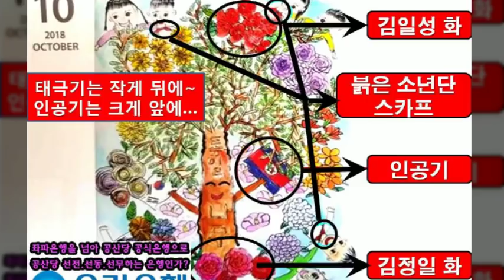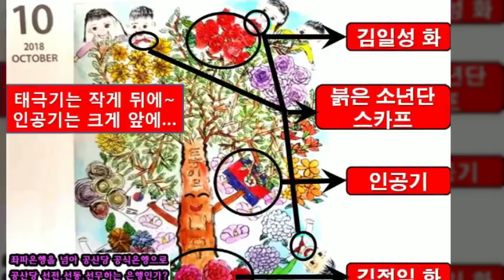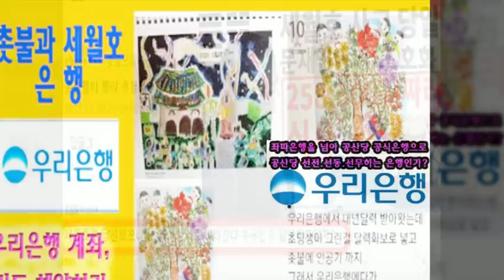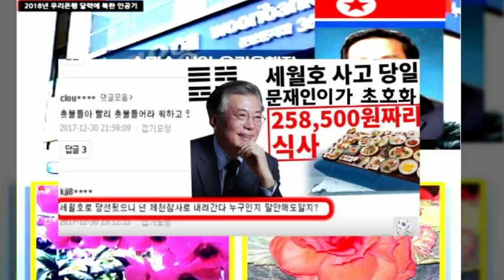종북은행-우리은행